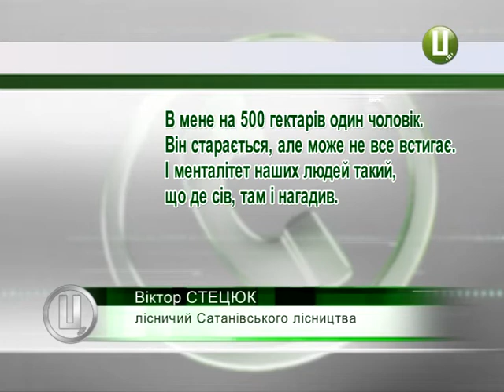«Подільська Швейцарія » у смітті – хто винен і що робит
«Подільська Швейцарія » у смітті . Щоправда, ті, хто заробляє на державному курорті «Сатанів» не надто поспішають цим займатись. Поряд із фешенебельними базами відпочинку валяються пляшки, пакети та інший непотреб. Голова ж Сатанівської тергромади і взагалі вважає що сміття на території здравниці немає.